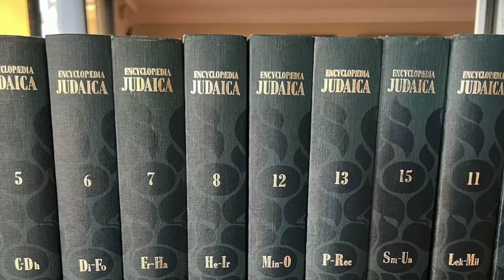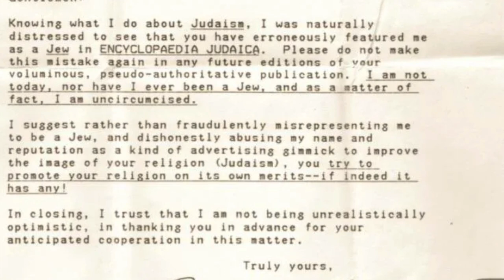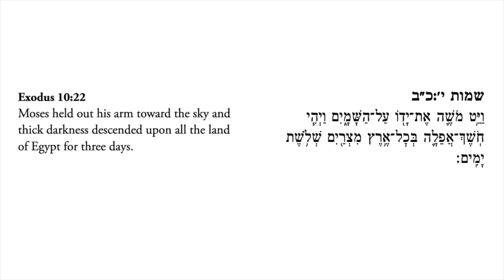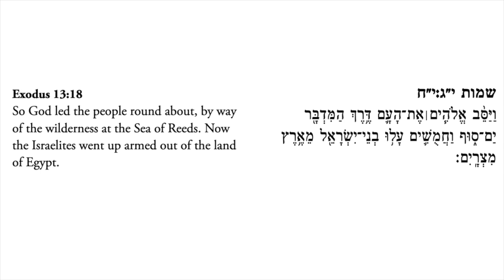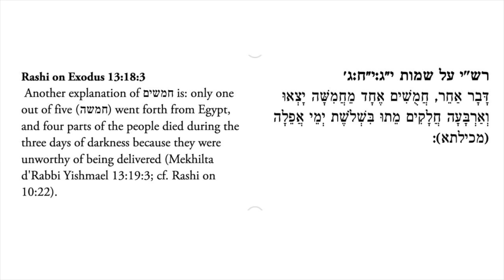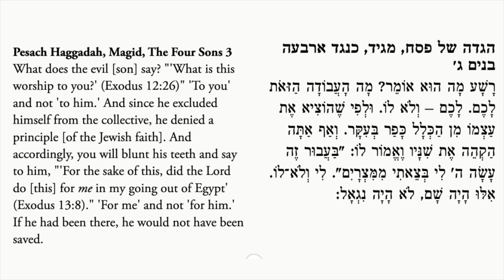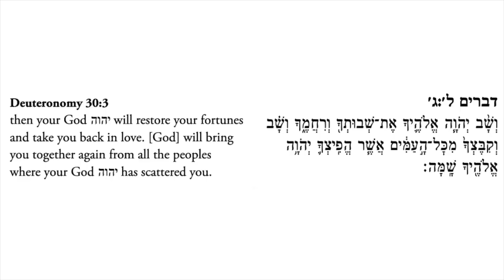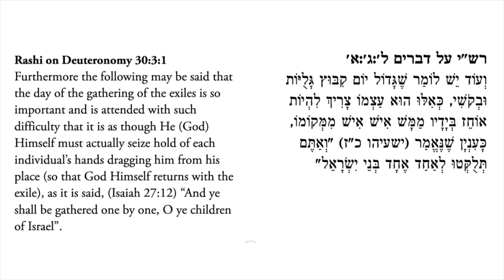Answering the WICKED son | When the Lubavitcher Rebbe reached out to Bobby Fischer | Parsha Bo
Four fifths of our people did not leave Egypt at the time of the Exodus. Why will the coming redemption with Moshiach be different? Why is the answer to the wicked son of the Haggadah to remind him that if he had been in Egypt he would not have been redeemed? We will understand all of this in light of a little known story about when the Lubavitcher Rebbe reached out to chess master Bobby Fischer who had renounced his Jewish identity.